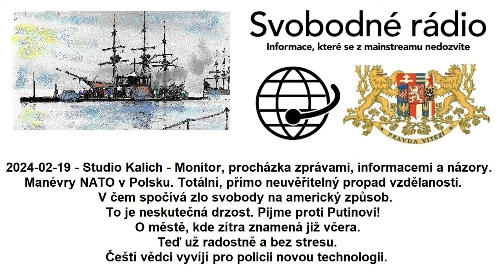2024-02-19 - Studio Kalich - Monitor, procházka zprávami, informacemi a názory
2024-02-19 - Studio Kalich - Monitor, procházka zprávami, informacemi a názory. Manévry NATO v Polsku. Totální, přímo neuvěřitelný propad vzdělanosti. V čem spočívá zlo svobody na americký způsob. To je neskutečná drzost. Pijme proti Putinovi!  O městě, kde zítra znamená již včera. Teď už radostně a bez stresu. Čeští vědci vyvíjí pro policii novou technologii.